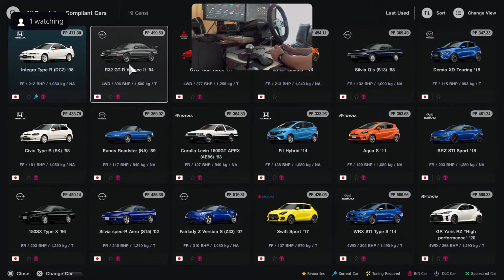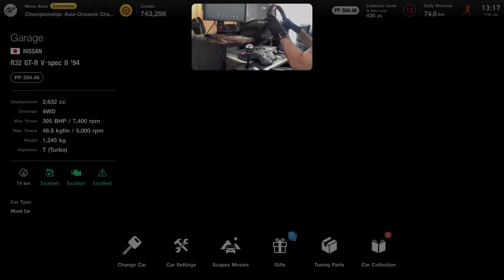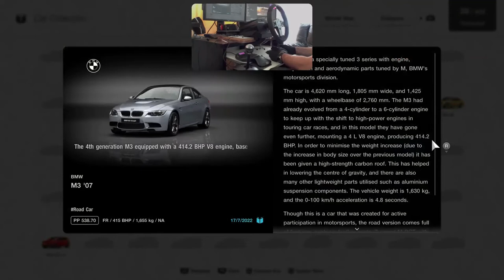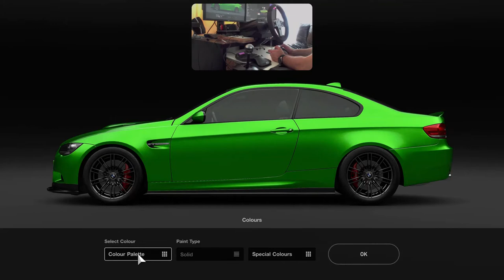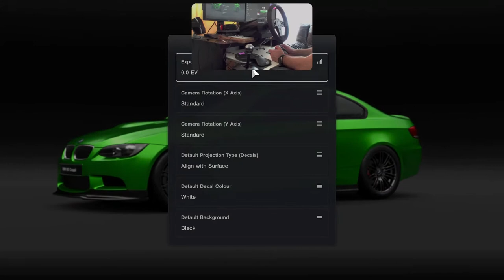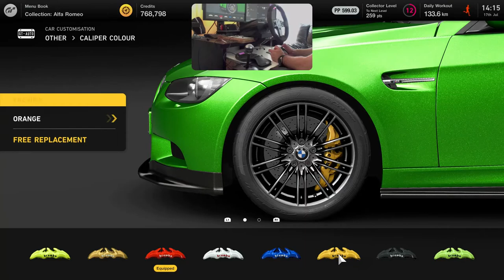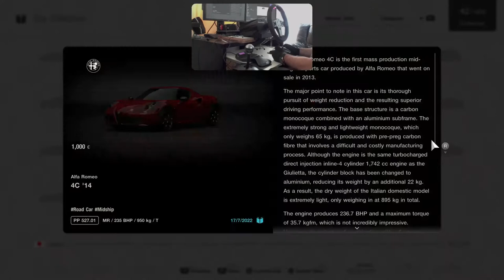Gran Turismo 7 - Part 7 - 1st time Circuit Experience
1:32 - Menu Book #21 - Championship: Asia-Oceania Championship
5:25 - Tuning Nissan R32 GT-R V-spec II '94 to 600 PP
9:36 - Race 38 - Championship: Asia-Oceania Championship - Nissan R32 GT-R V-spec II '94 at Tokyo Expressway - South Counterclockwise
20:19 - Race 39 - Championship: Asia-Oceania Championship - Nissan R32 GT-R V-spec II '94 at Fuji International Speedway
28:09 - Race 40 - Championship: Asia-Oceania Championship - Nissan R32 GT-R V-spec II '94 at Mount Panorama Motor Racing Circuit
38:48 - Roulette of despair
40:36 - Menu Book #22 - Collection: BMW M3
42:13 - Tuning BMW M3 Sport Evolution '89 to 550 PP
45:37 - Race 41 - European FR Challenge 550 - BMW M3 Sport Evolution '89 at Dragon Trail - Gardens
53:36 - Race 42 - European FR Challenge 550 - BMW M3 Sport Evolution '89 at Nürburgring GP - failed attempts (P3)
59:53 - Race 43 - European FR Challenge 550 - BMW M3 Sport Evolution '89 at Nürburgring GP
1:10:54 - Café - BMW M3 Presentation
1:14:42 - Menu Book #23 - Collection: Alfa Romeo
1:21:57 - Tuning and painting BMW M3 '07 to 600 PP
1:30:04 - Race 44 - European Clubman Cup 600 - BMW M3 '07 at Alsace - Village
1:40:17 - Tuning Alfa Romeo 8C Competizione '08 to 600 PP
1:41:28 - Race 45 - European Clubman Cup 600 - Alfa Romeo 8C Competizione '08 at Sardegna - Road Track - A
1:49:06 - Race 46 - European Clubman Cup 600 - Alfa Romeo 8C Competizione '08 at Brands Hatch Grand Prix Circuit
1:56:15 - Café - Alfa Romeo Presentation
1:58:24 - Menu Book #24 - Use Circuit Experience to Learn About a Track
1:59:59 - Roulette of despair
2:00:33 - Circuit Experience - Dragon Trail - Gardens

Setup:
PlayStation 5
Base: Fanatec CSL Elite
Wheel: Fanatec CSL Elite P1
Pedals: Fanatec CSL Elite with LC
Shifter: ClubSport Shifter SQ

Shifting - H-Shifter